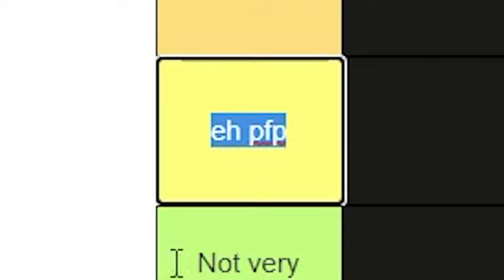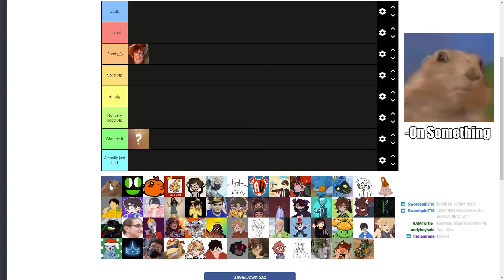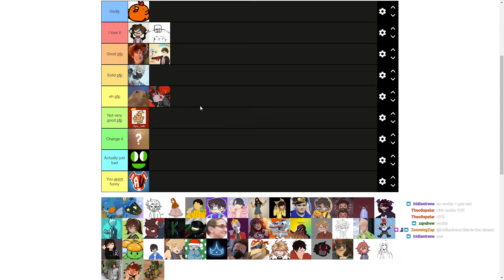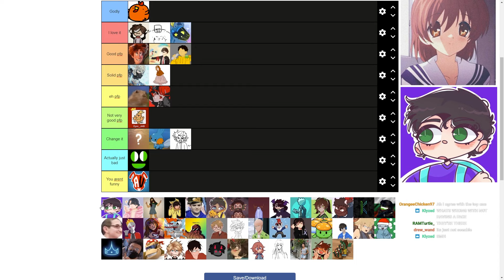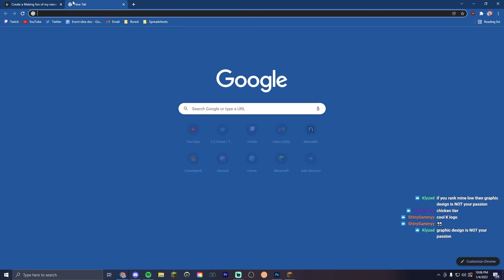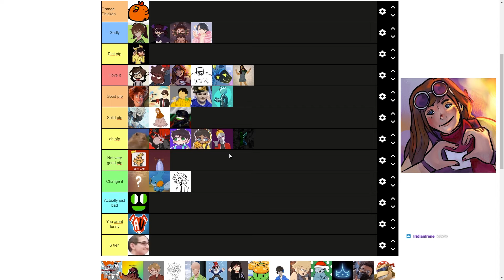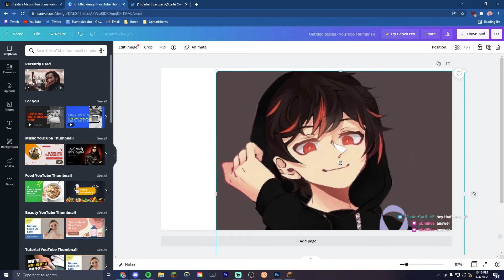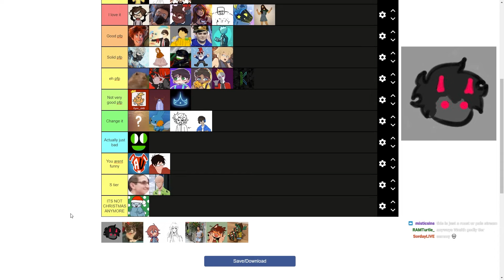My Viewers Profile Pictures SUCK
In this video I ranked my viewers profile pictures based on how much I liked them. I put them on a tierlist compared to other profile pictures pfps. MCC tierlists also exist, and they have S tier players like Dream, Technoblade, Sapnap, and Fruitberries. Meta tierlists are also used a lot. I did a tweet on twitter and did not get canceled but my viewers did reply to it and I ranked them. A lot of the people that responded to the tweet were Minecraft event and Minecraft tournament testers. Some of them are MCC testers or play in MCC testing or MCC tests. Some MCC testers are ManWithRaft (not ManWithaRaft), DONG_FORTNITE, Wolfeei, Mysticat, Animagician, and FireBreathMan.

Not Minecraft, But Water Rises or Minecraft, But Lava Rises, or any other but challenge like that. This is not a speed run / speed runner of Minecraft against a killer / assassin but it is a tier list that I made like Ludwig makes!